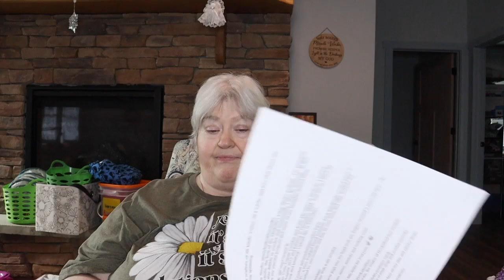Shoutouts 2nd week of July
Happy Mail
Jane Wynn
6 Cedar Crest Drive
Lock Haven, PA 17745
Are you looking for some great gifts for Chrisitian's or anyone for that matter?
My other Channels:
@scraptasticyarn on twitter